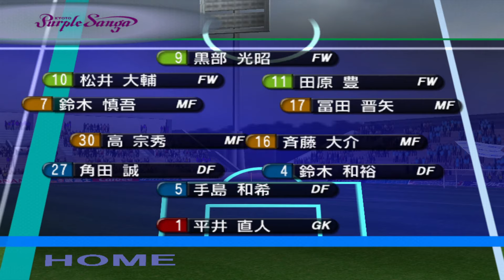【Jリーグ プロサッカークラブをつくろう!3】3年目9月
Jリーグ ディビジョン2 第33節から第37節。
Jリーグカップ。
サカつく3をほぼ初見なだけでなく
いつものようにてきとーにプレイします。
何分よくわかっていないのにもかかわらず
他のシリーズと混同しているため
頓珍漢な行動をとると思いますがご容赦ください。